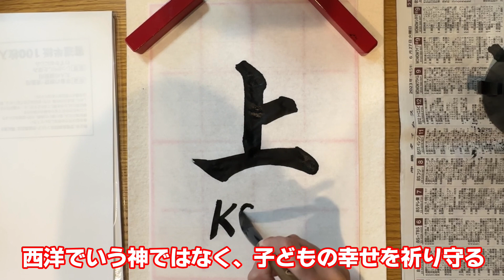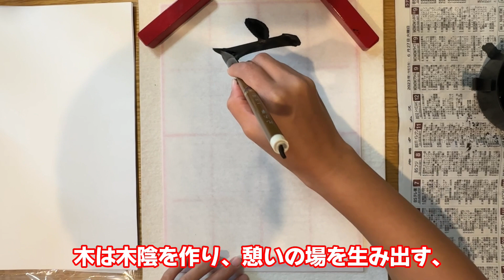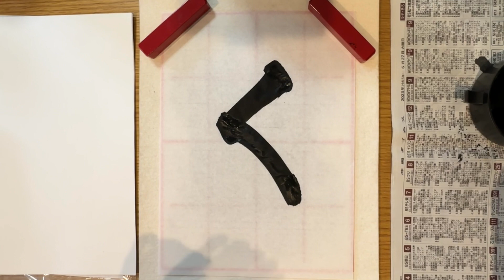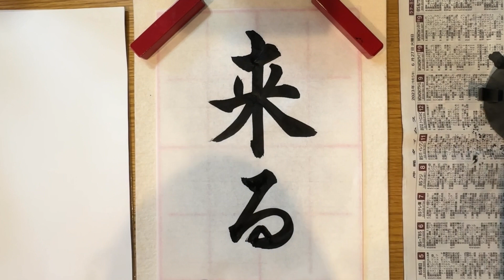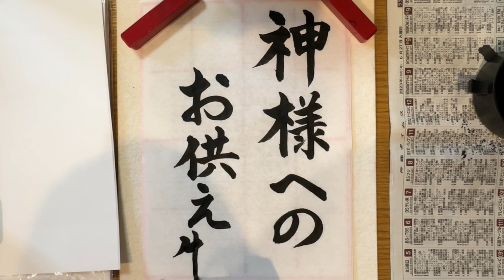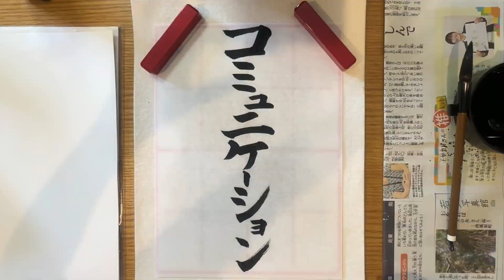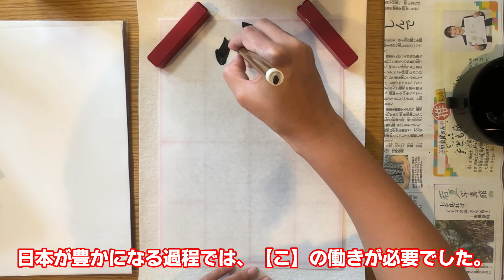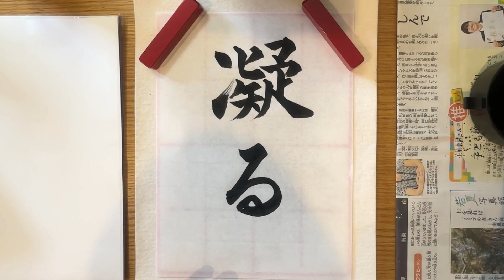【か行の名前がつく人のキーワードと使命！！】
00:01 【か】キーワードと使命
01:42【き】キーワードと使命
04:36【く】キーワードと使命
07:45【け】キーワードと使命
12:44【こ】キーワードと使命

【50音セラピー】
ひすいこたろうさん・山下弘司さん
引用。

ショート動画にもあげてますが
詳しく編集してみました！